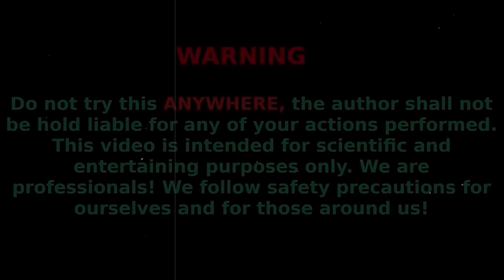EXPERIMENT: Giant Toothpaste Eruption from Coca-Cola, Mtn Dew, Fanta vs Mentos in big Underground